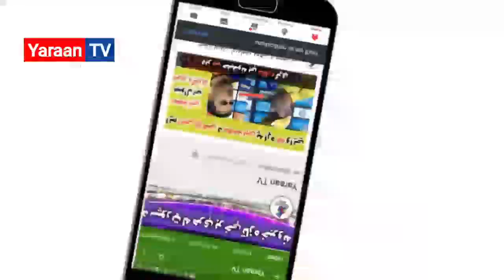بنګله دیشي لوبغاړي د راشد خان څخه سخت په ویره کې دي او په اړه یې داسې وایي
Afghanistan vs bangladish